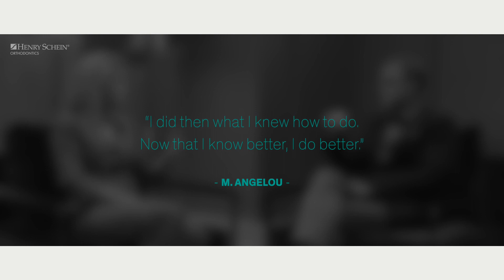HSO Talks - How I shifted to Sagittal First with Dr. Fortney and Dr. Paschal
SAGITTAL FIRST Philosophy powered by MOTION 3D Appliance is changing the landscape of the orthodontic industry. Treatment has evolved from lengthy and unpleasant, to expeditious and comfortable – and discreet! Bite correction with Motion 3D Appliance prior to aligner or bracket treatment is becoming common practice amongst leading industry clinicians.

Consistency was the turning point for Dr. Fortney - she points out that Motion 3D gets her cases done correctly each time.

“I have a reputation in my community as the practice you can go to for non-surgical Class III Correction. Now we’re getting referrals from surgeons!”

Dr. Paschal articulates the shift in his thought process of when he fully transitioned his Class II and Class II cases to Motion 3D.

“By having Motion mentally be the go-to appliance, I haven’t done an extraction case in 3 years. Nothing is as effective as Motion.”